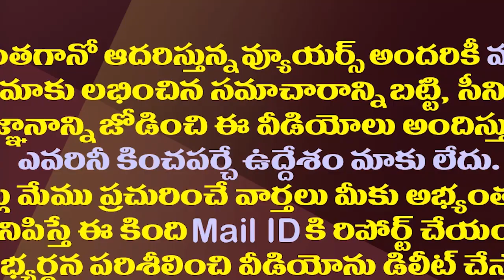ఆ ఇద్దరు డిప్యూటీ సీఎంలకు షాక్..ఆ శాఖల్లో కోత| CM Jagan Gives Shock To These Two Deputy CMs